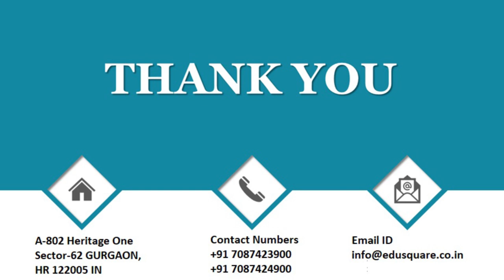QID 48911 Class 9 Bio CT why do we fall Q21